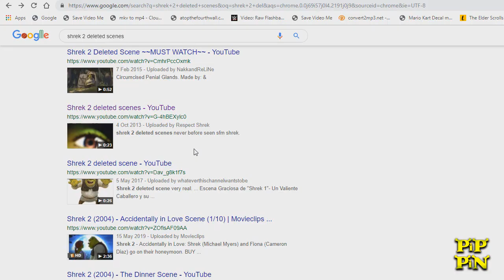YTP Shrekoning 2 (Collab Entry) Attack of the Giant Ogre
In this Shrek now married Donkey decide to leave to Final Destination meeting King Harold now a Shark Tale Fan, so after dinner Shrek decides to kill him by stealing a potion to become a Giant Ogre.